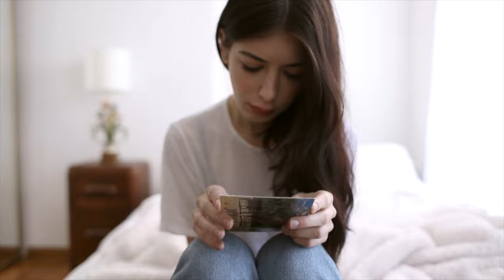Waaktaar & Zoe - Open Face (Official Music Video)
Track 9 from the "World of Trouble" album, release date February 24, 2017. Pål Waaktaar-Savoy (A-ha/Savoy) and singer Zoë Aphrodite Gnecco.